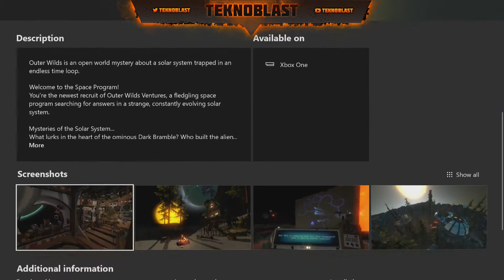Xbox One fans going nuts over FREE game MS gave during E3!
If you didnt know, Microsoft gave away a free game to Xbox E3 viewers!